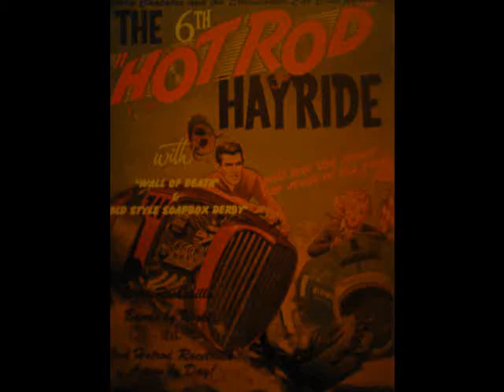49 Special @ The 6th Hot Rod Hayride - Why Baby Why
49 Special from Portugal perform an old George Jones song live at the hot rod hayride 2010